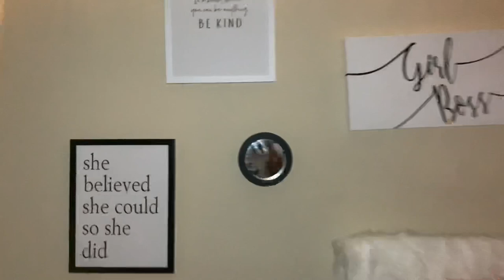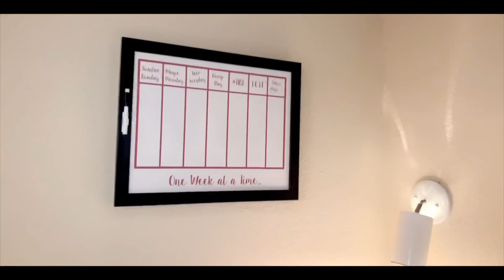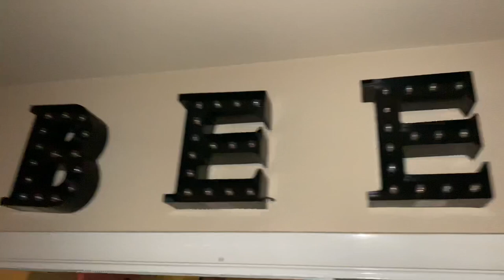FRESHMAN OFFICIAL COLLEGE DORM TOUR | Keepin Up With Bee 💕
LOVE EACH OF YOU DEARLY !